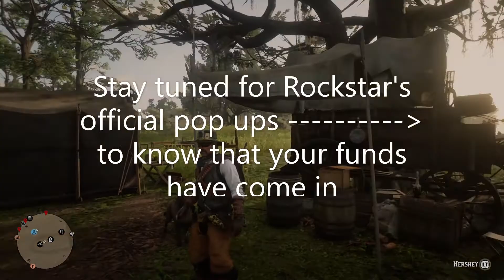PSA: Watch Your Gold - Red Dead Online New Update 12/1 - Broken Daily Challenge Rewards !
RDR2 kind of fell on its face a little bit today - and failed to give out even the little bit of gold for the daily challenges today. The community at large knows that the daily challenges and how the challenge streaks were working was resetting today, but along with that cut from .5 to .1 we had some challenges giving out absolutely nothing at all! BEWARE all players - make sure you are getting all the rewards you deserve !